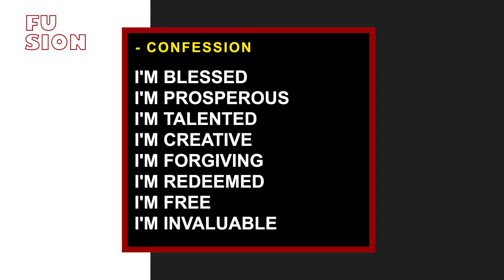OneTeenz // Fusion // 21th March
If you are a first time viewer and want to learn more about engaging with One Church please click here so that we can connect with you

CONNECT
Get to know about small groups, membership and our free maturity courses

GIVING:
-ShortCodes: *BankUSSDcode*000*396+ AMOUNT#

PARTNERSHIPS:
Partner with us and give toward the vision of One Church

Would you like us to take you to Jesus? Would you like to rededicate your life to Jesus?

Teens Teenagers Online Service Experience